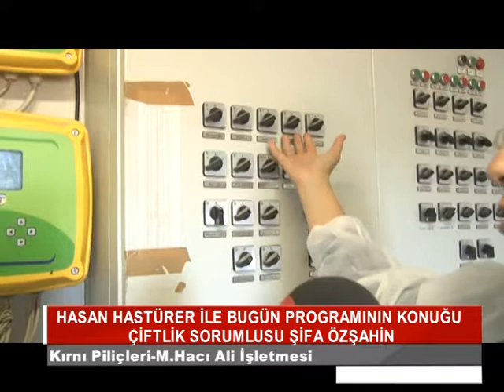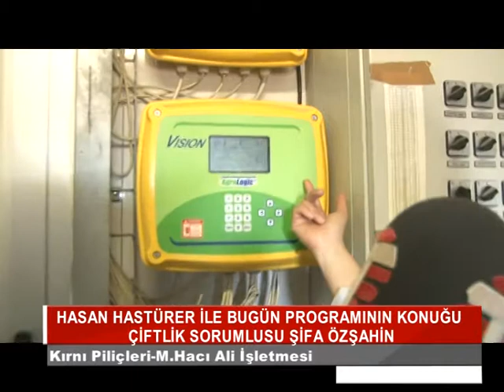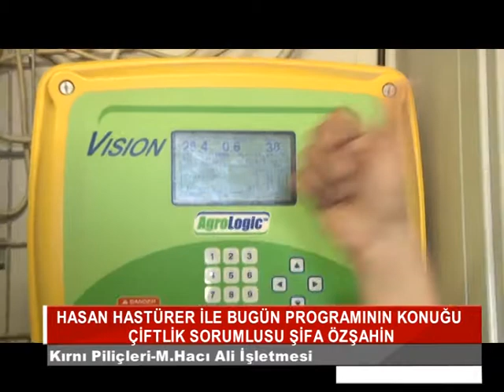PART 2 KONUK HACI ALİ İŞLETMELERİ